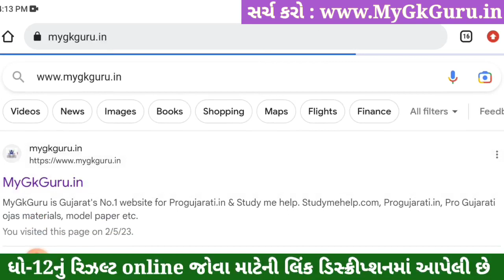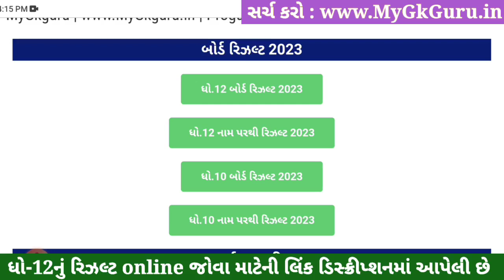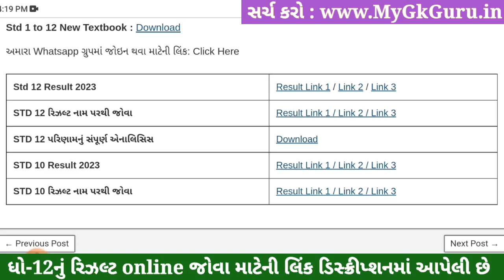💥 STD 12 Commerce Result Date 2023, Std 12 Commerce Board Exam Result 2023, STD 12 Arts Result 2023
STD 12 Commerce Result Date 2023, Std 12 Commerce Board Exam Result 2023, STD 12 Arts Result 2023, STD 12 Result 2023, Dhoran 12 Result 2023. GSEB 12th Commerce Result Date 2023

Gseb std 12 result 2023, GSEB SSC RESULT 2023,Gseb std 12 result Date 2023, gujarat board result 2023

12th Result 2023,
12 Manu result
12 ma nu result

4 may 2023, 4-5-2023, 4 5 2023